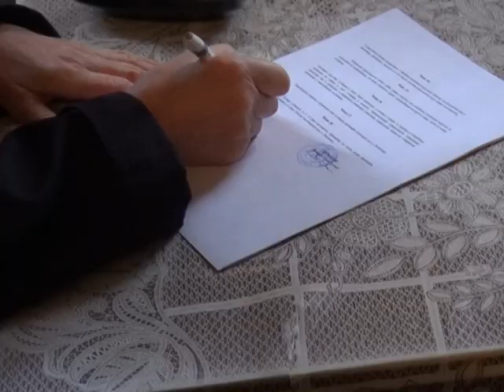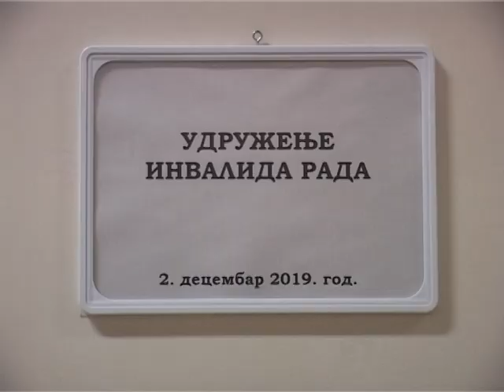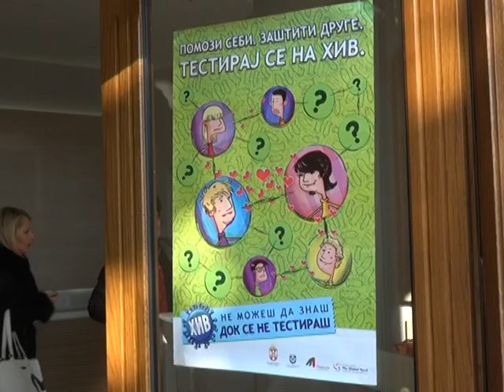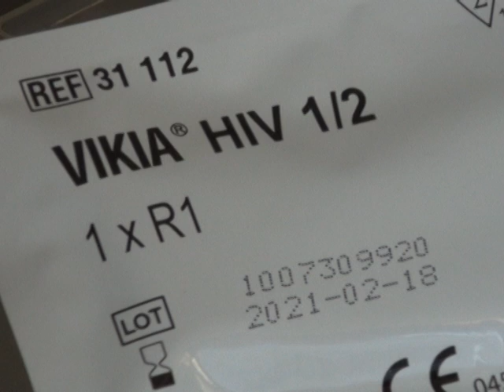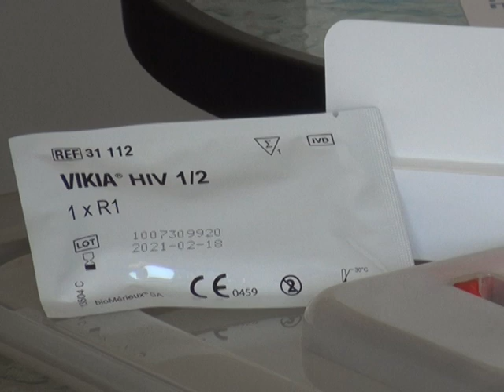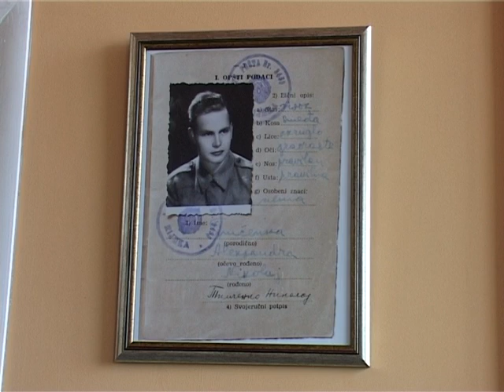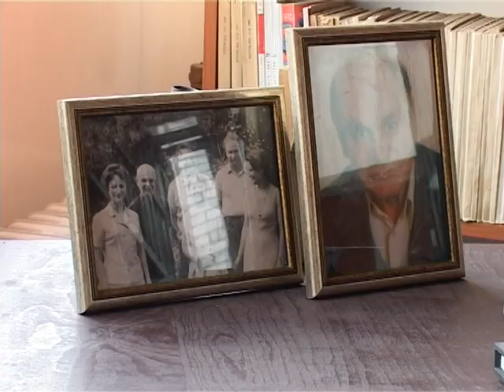Panorama | TV Leskovac | 02.12.2019.